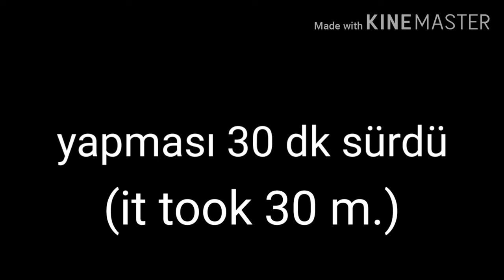CHEEKİ BREEKİ BUT İTS MADE BY TURKEY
AH NUUUUUU!
CHEEKİ BREEKİ IV D A M K E  !  !  !   .   .   .